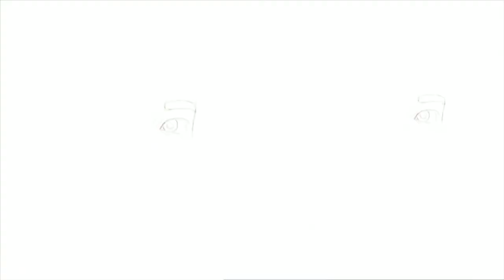How I Draw Yeri Red Velvet | turquoizart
Babananabababananananana Babananabababananananana~ LOL😂 i love you Yeri😘 hope you guys enjoy it😊